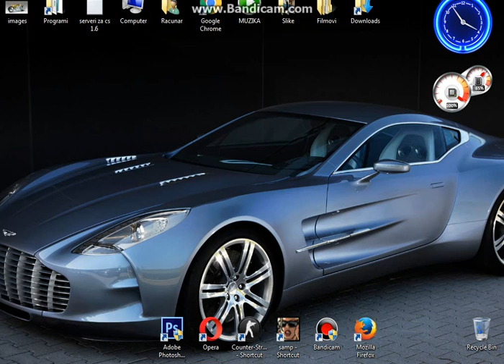Najskupji motor na celome svetu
Ako vam se svide video ostavi te  lajk,subskrajb, i pisite komentare